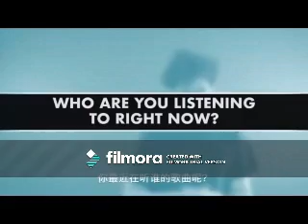Lead Me into Love (Joshua Bassett Video)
A video I made for Joshua Bassett using the song "Lead Me into Love" by Anita Baker.